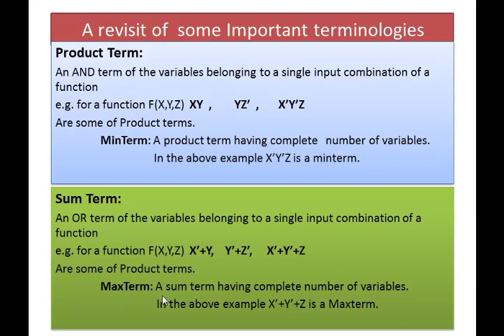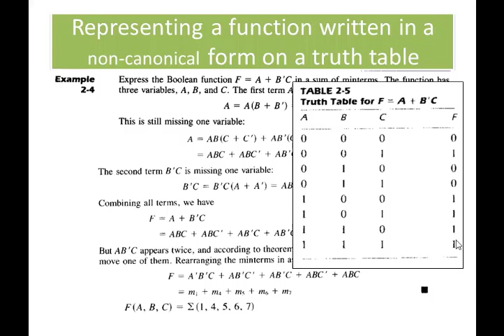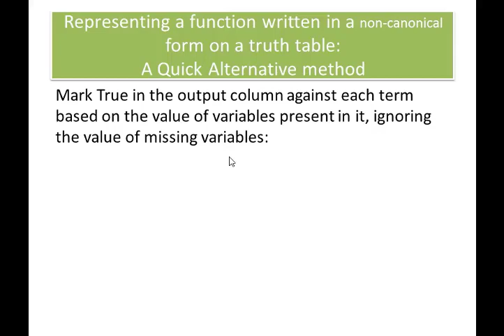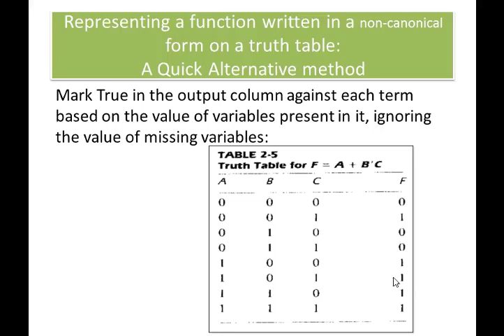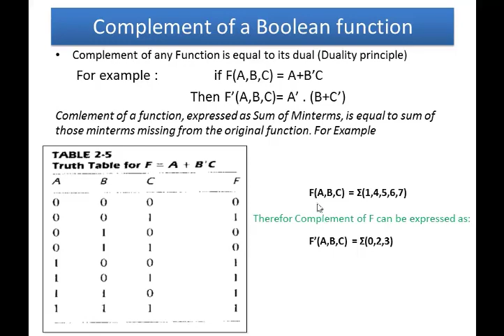DLD#5B Truth Table representation of a function expressed in Sum of Products and Function Complement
Truth Table representation of a function expressed in Sum of Products SOP
Ho to find Complement of a Boolean Function / Boolean Expression